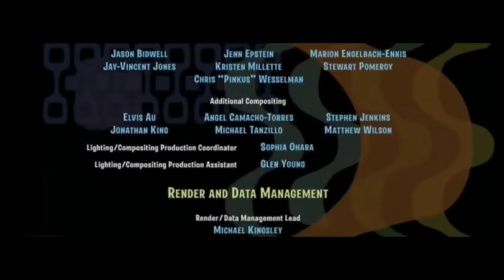BOLT END CREDITS BBC